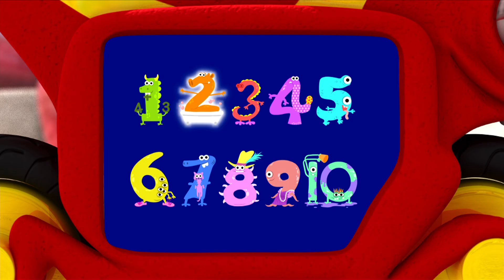Monster Math Squad | FULL EPISODE | Number Muncher Monster | Learning Numbers Series